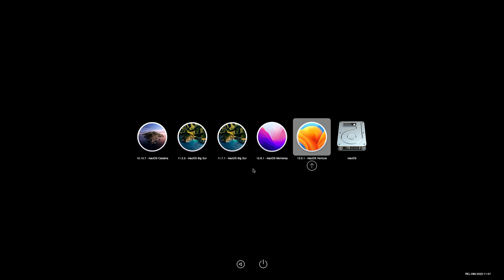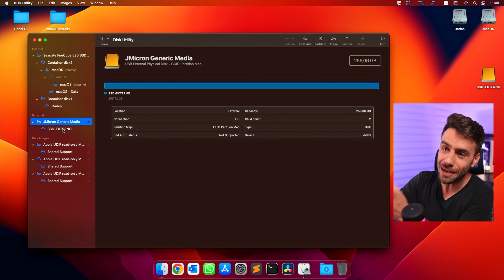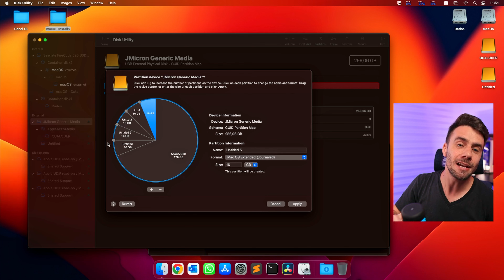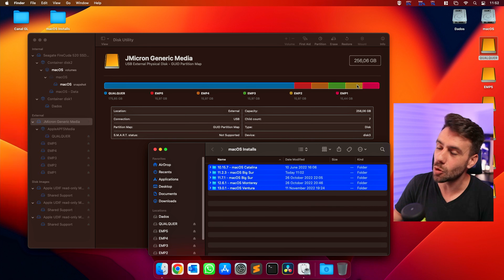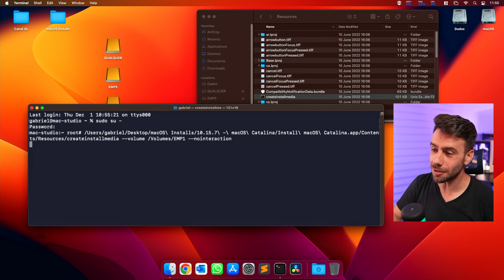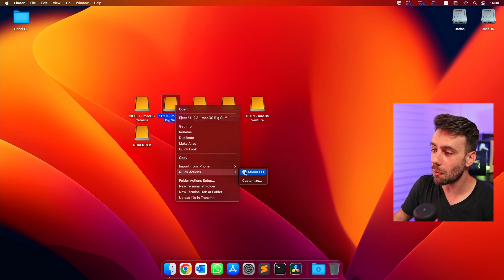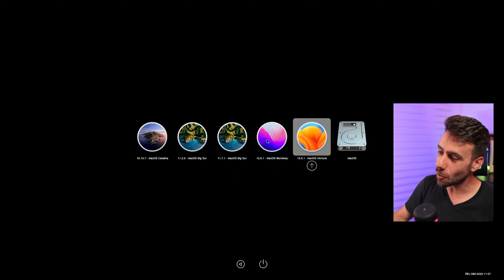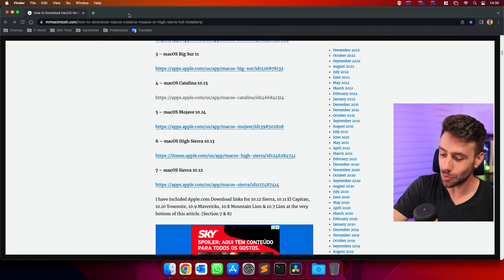Crie DIVERSOS instaladores do macOS (Hackintosh e Apple autênticos) - UM ÚNICO DEVICE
MEUS SETUPS

# Hackintosh principal
- Gigabyte Z690 Aorus Elite AX
- Intel 12th gen Core i9 12900K
- DDR4 XPG 4133Mhz - 4xx16Gb (64 Gb)
- RX 6900 XT Sapphire Nitro+
- NVME WD SN770 2Tb (PCIe Gen4)

# Hackintosh secundário #1
- PSU Corsair XPG Core Reactor 850W
- WC NZXT Kraken X73

Como fazer um Hackintosh? Como criar EFI para Hackintosh? Como configurar Opencore? Como virtualizar o Hackintosh? Como montar um Hackintosh com Proxmox? How to make a Hackintosh? How to make EFI for Hackintosh? How to configure Opencore? How to virtualize Hackintosh? How to a hackintosh with Proxmox? Como configurar GPU Passthrough no Hackintosh com Proxmox? How to configure GPU Passthrough with Hackintosh macOS in Proxmox environment? Hackintosh iGPU Proxmox Passthrough?

00:00 Como criar diversos instaladores do macOS
00:26 A comunidade Universo Hackintosh
01:38 Preparando seu device para receber os instaladores
06:59 Criando os instaladores do macOS
11:11 DioCast - Dio Linux - DioLinux Labs e PodCast
12:14 Conferindo os instaladores do macOS
13:01 Bônus: Partição EFI para facilitar futuras instalações de Hackintosh
13:37 Como os instaladores são apresentados no Opencore
14:16 DISCLAIMER: Imagens de terceiros, Hackintosh SEGURO
15:17 Como obter a "ISO" - instaladores OFICIAIS do macOS
17:03 Recado final e até logo ;)